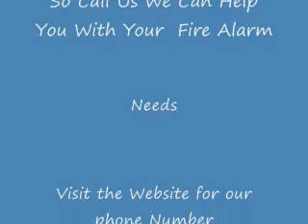MtmFIreCorp New Info